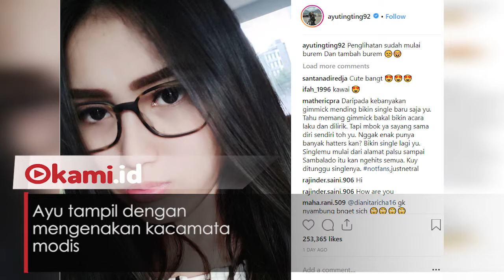Ayu Ting Ting Sekarang Penampilannya Beda, Sepintas Mirip Orang Lain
Ayu Ting Ting ternyata mengubah gaya penampilannya
Ibu satu anak ini tampil sangat berbeda dan dipuji netizen